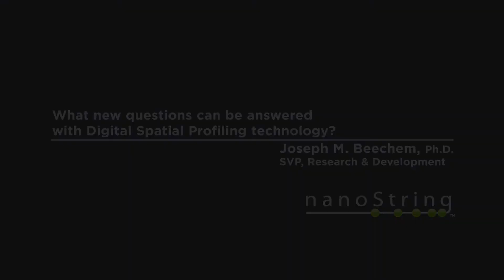What New Questions Can be Answered with Digital Spatial Profiling Technology?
Joe Beechem, PhD describes how the GeoMx DSP allows you to explore the activation of biological pathways in select tissue structures and cells in a single tissue section

Learn More About Nanostring:
Our mission is to map the universe of biology. We spend our time thinking about oncology, immunology, infectious disease, neuroscience, and clinical research, and we're here to support you in your relentless pursuit of answers. Learn how we can help accelerate your research with the GeoMx® Digital Spatial Profiler by visiting our